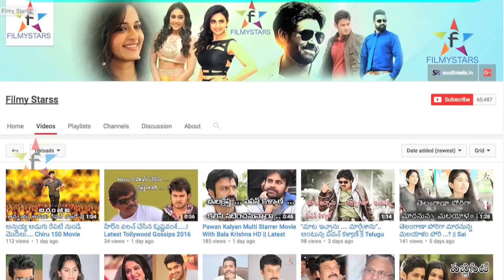Samantha Ila Cheste Chaitu Oppukuntada...? || Filmystarss